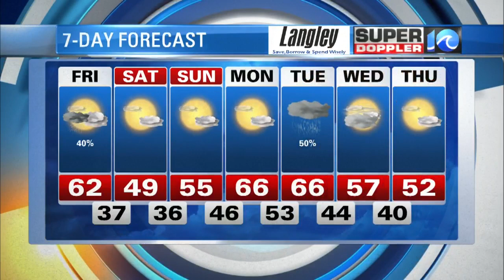Super Doppler 10 Nighttime Update (2/6/2020)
WAVY News 10 Chief Meteorologist Don Slater with the latest forecast.